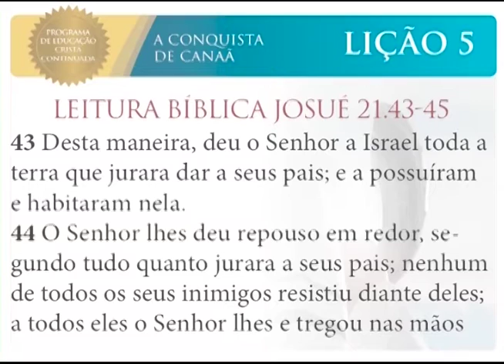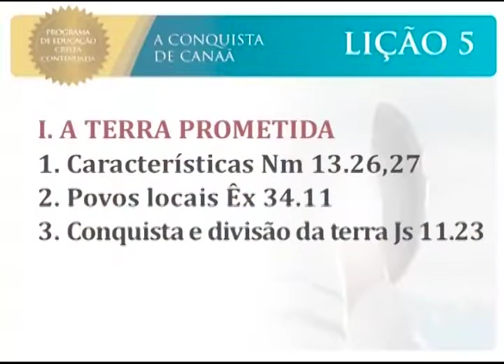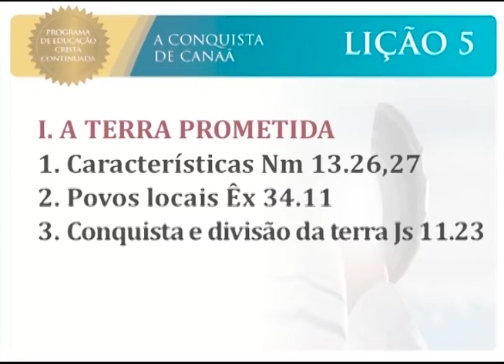Nossa Escola Bíblica 29-04-2016